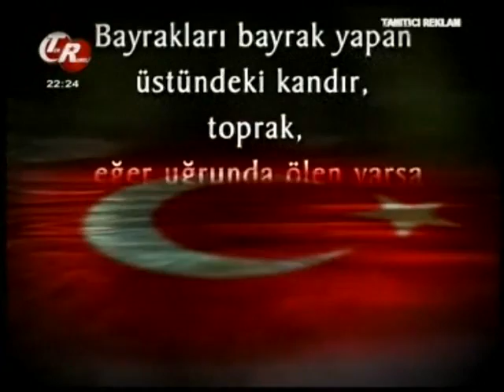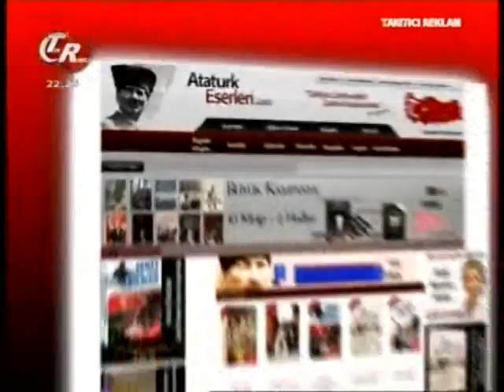Mehmet Çelik'le Spor Penceresi-28.10.2010-2.mp4